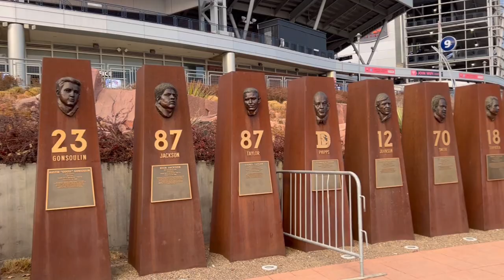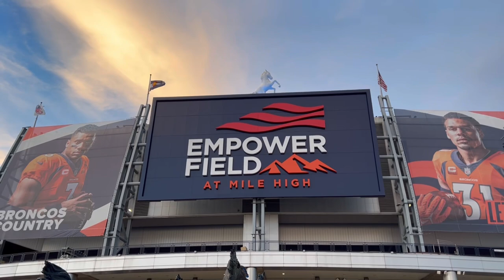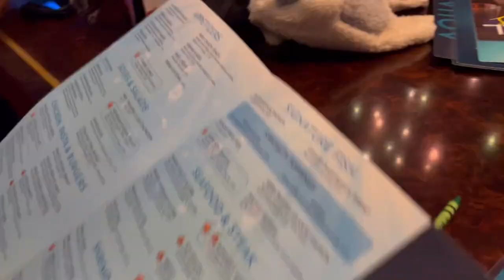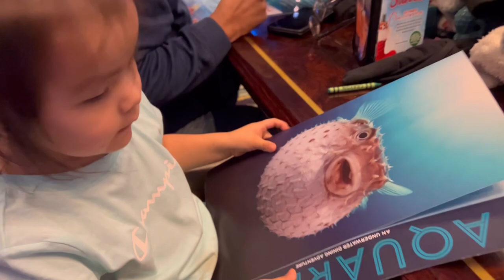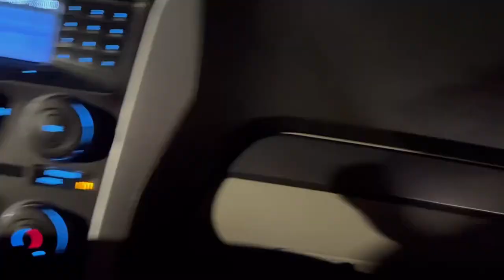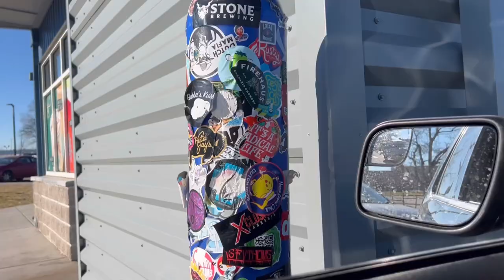13 HOUR DRIVE WITH TONY KNIGHTS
Facebook Support Group: (Losing a loved one to Covid)